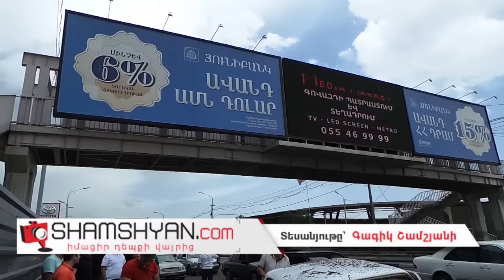Իսակովի պողոտայում սուրճով բարձված 07-ը բախվել է Nissan-ին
Այսօր` հունիսի 5-ին, ավտովթար է տեղի ունեցել Երևանում: Ժամը 13:40-ի սահմաններում Իսակովի պողոտայում` Toyota սերվիսի դիմաց, բախվել են 36-ամյա Քնարիկ Գափոյանի վարած Nissan մակնիշի 02 MM 102 համարանիշի և 40-ամյա Կարեն Դաշտոյանի վարած ВАЗ 2107 մակնիշի 18 OԼ 186 համարանիշի ավտոմեքենաները: Ինչպես դեպքի վայրից հայտնում է ֆոտոլրագրող Գագիկ Շամշյանը, վթարի հետևանքով 2 հոգի տեղափոխվեցին Աստղիկ բժշկական կենտրոն: